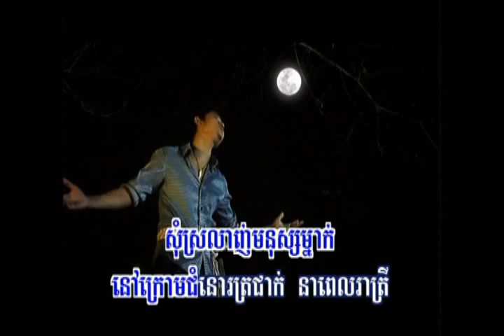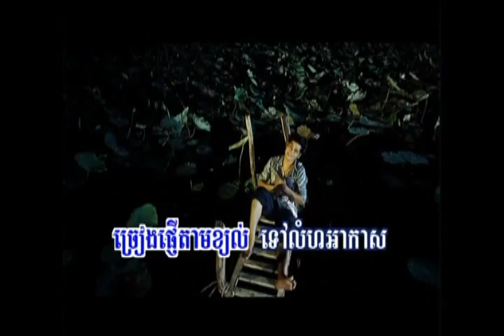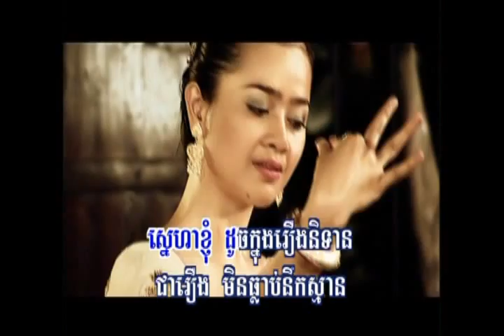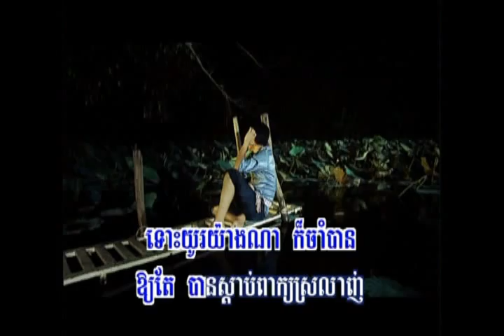ស្នេហាខ្ញុំដូចរឿងនិទាន / Sneaha Knom Doch Roeurng Niyeay - Nov Sinoeun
Rasmey Hang Meas Karaoke DVD Collection No. 142:
Featuring ចម្រៀងបែកពីអូន មិនមែនបងមានថ្មី / សន្យាមុនគេង